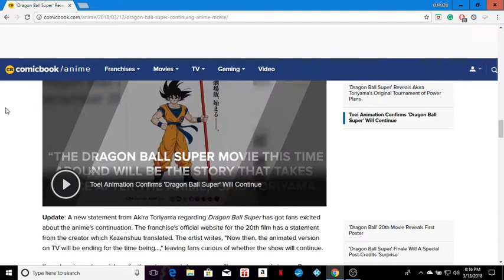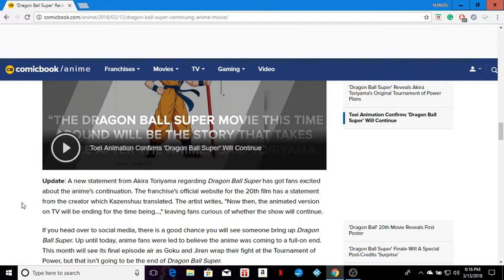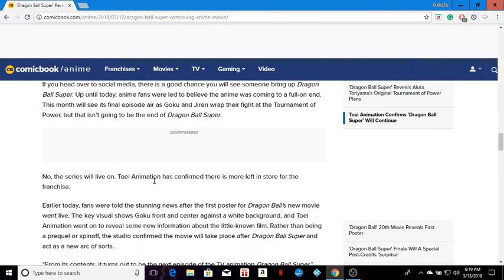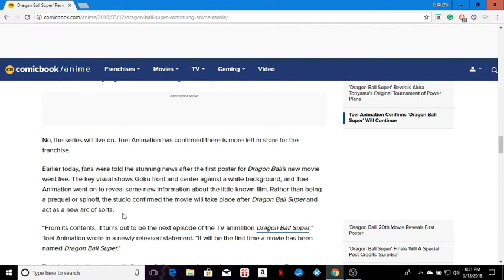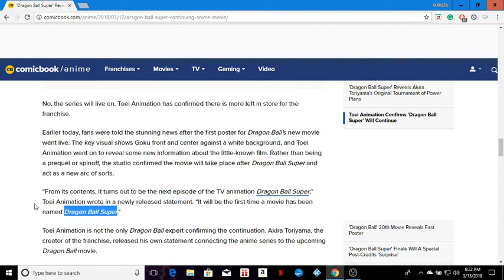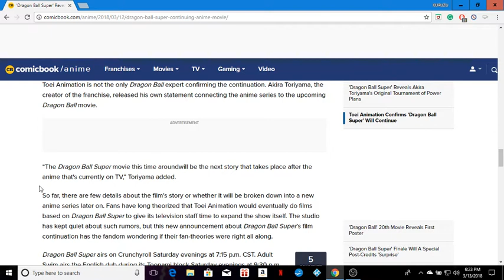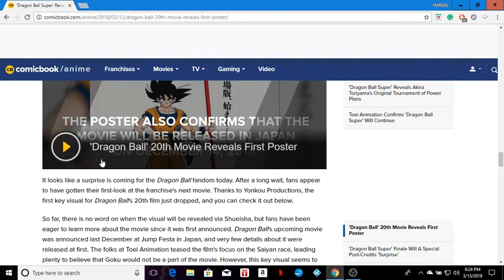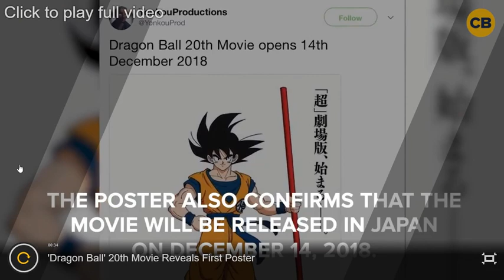Dragon Ball Super Movie News Update!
Hi guys this is just new information that I just found out about the Dragon Ball super movie coming out December 14th, 2018 I'm reading the article from this website that gives new information in terms of what Akira Toriyama said in terms of the continuation of Dragon Ball super the series and the provisional title of the movie that's due to come out this December anyway guys if you like this video go ahead and smash the like button subscribe and share. Thumbnail Art was done by XYelkiltroX his art is at this